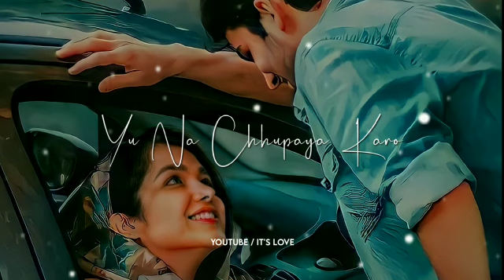Aahista Aahista l love song status 🥰 !! Love Status. 💞 || New song whatsapp status 🧡💝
1.atif aslam sad song status
2.atif aslam status rafta rafta
3.atif aslam sad song
4.atif aslam new song
5.atif aslam song
6.atif aslam
7.atif aslam new song 2021
8.atif aslam songs slowed and reverb
9.atif aslam reverb song
10.Jubin Nautiyal status
11.Jubin Nautiyal status song
12.Jubin nautiyal status video
13.Jubin nautiyal status full screen
14.Jubin nautiyal songs new
15.Jubin nautiyal songs 2021
16.status video
17.status video for whatsapp
18.status video font
19.status video song
20.status video love
21.status video editing
22.status video viral
23.status video tags
24.new status video
25.arijit singh
26.arijit singh live performance
27.arijit singh superhit song status
28.arijit singh song
29.arijit singh song whatsapp status
30.arijit singh song status
31.arijit singh status
32.arijit singh new song
33.arijit singh sad song
34.arijit singh whatsapp status
35.Mt Feels Love
36.shayari status
37.love status for whatsapp
38.love status
39.love song whatsapp status
40.whatsapp status
41.whatsapp status song
42.whatsapp status new
43.whatsapp status video
44.whatsapp status hindi
Stebin ben whatsapp status
Armaan malik sad song status
Ankit tiwari song status
slowed and reverb status Whatsapp
Rahat fateh ali khan song
Phir mulaqat song
Dukhau main dil jaate jaate tera status
Dukhau main dil jaate jaate tera song
O Aasman Wale aesthetic status
O Aasman Wale Jameen par utar Ke Dekh Darshan raval new song status
Arijit singh hit song Romantic status
Jubin Nautiyal Songs whatsapp status video arijit singh song black screen whatsapp status arijit singh new song status
4k black screen whatsapp status
4k black screen sad song status
4k black screen status
4k black screen romantic song whatsapp status 4k sad black screen whatsapp status
status video
status
emotional song status status
arijit singh Tum se jyada tumse pyar kiya
Tum se bhi jyada tumse pyar kiya status
Tadap movie song
beautiful arijit singh whatsapp status
video arijit singh whatsapp status
download hd new whatsapp status video download atif aslam status video
Pal pal dil ke pass arjit Singh
Love status
Romantic status
Best status video
Meri tarah status
Ae Dil hai mushkil
Dil pe zakham khate hai
Chal wahan jaate hai
Ae Dil hai mushkil song
Ae Dil hai mushkil song status
Ae Dil hai mushkil status